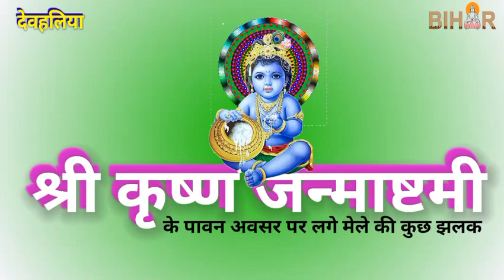श्री कृष्ण जन्माष्टमी, "कुछ झलक"